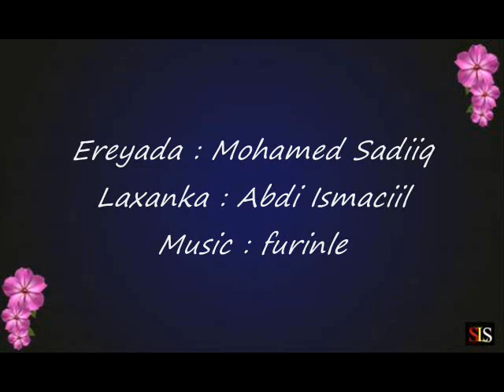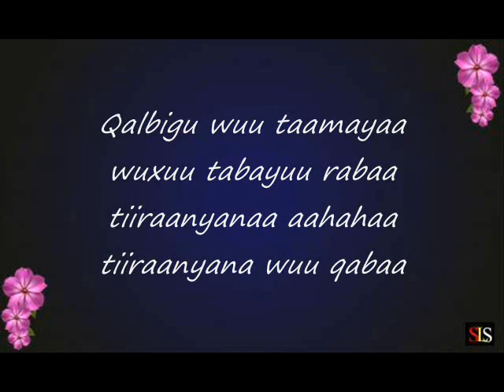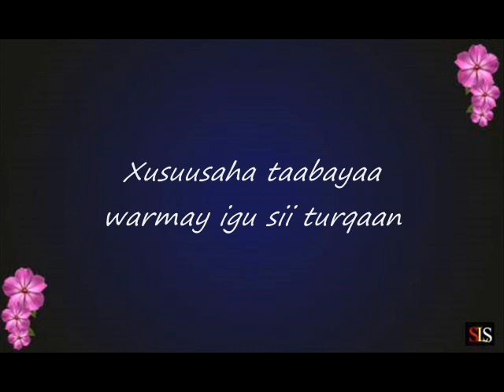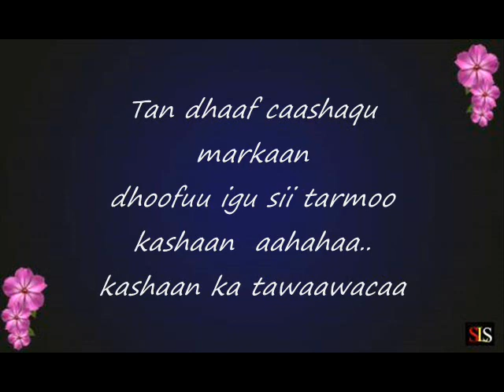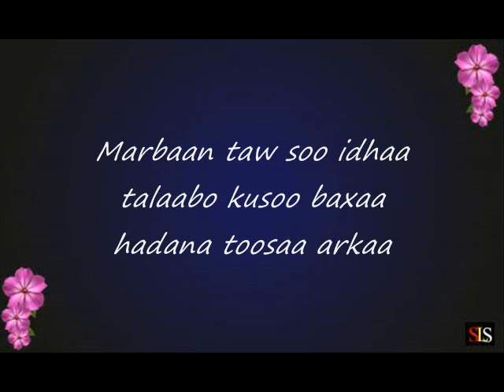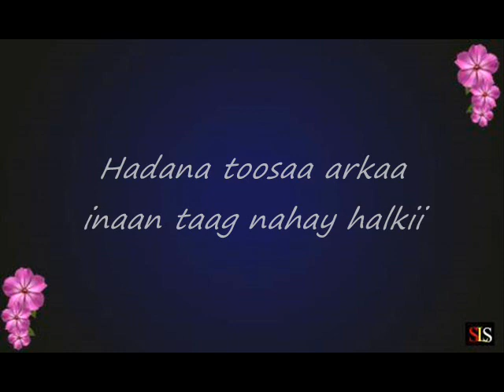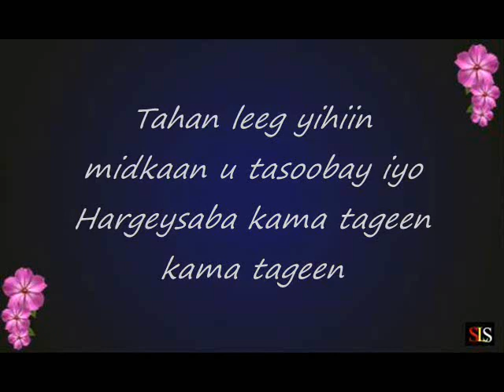Somali Lyrics - Song - Hargeysa kama tageen - Yurub Geenyo